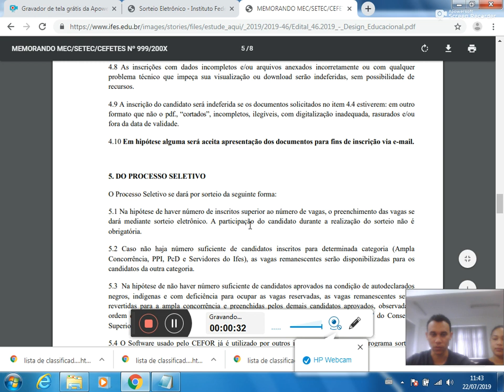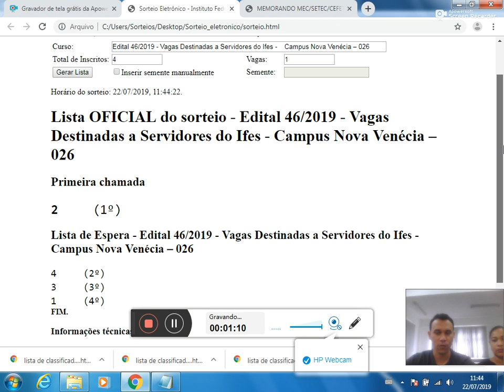Sorteio eletrônico Edital 46/2019 - Servidores do Ifes código 026